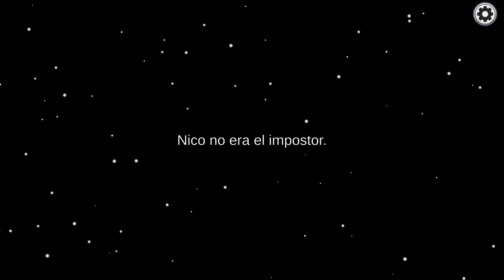*Vuelve el engañador de bobos | Among US 2022 | 9/2022